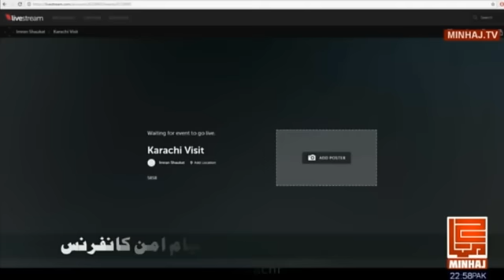Dr. Tahir-ul-Qadri's Complete Speech at Nishtar Park Karachi | 4th DEC 2016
سیرت النبیﷺ اور قیام امن کانفرنس
نشتر پارک کراچی